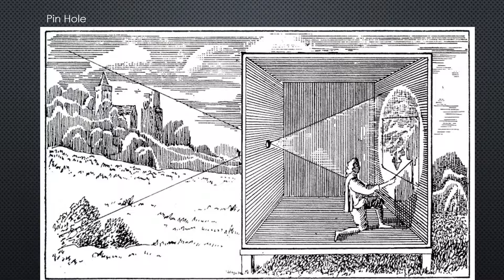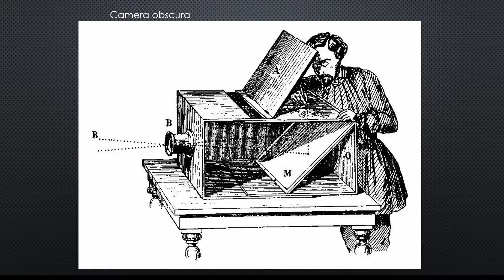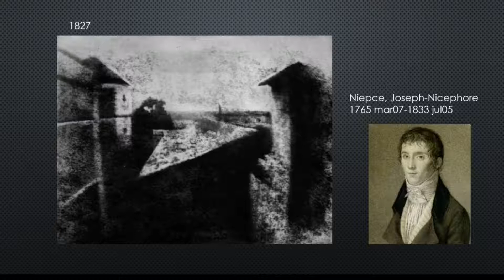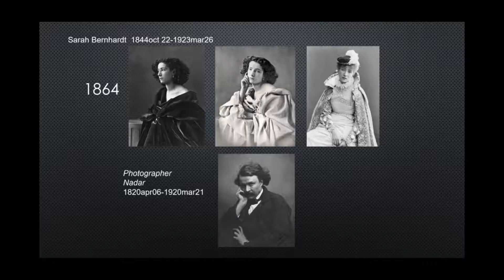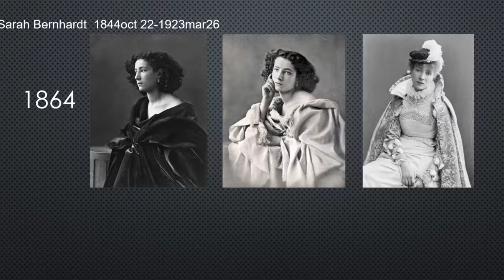What is photography